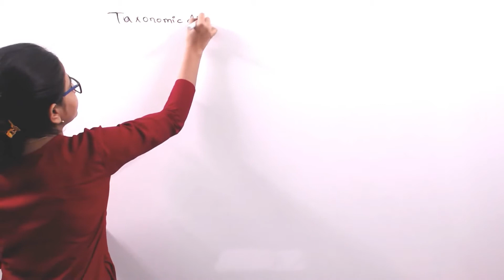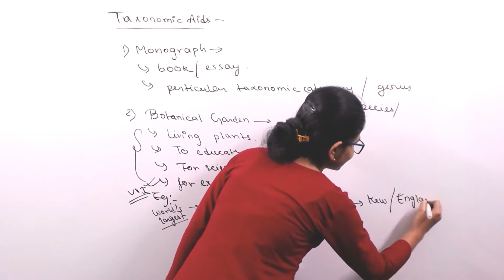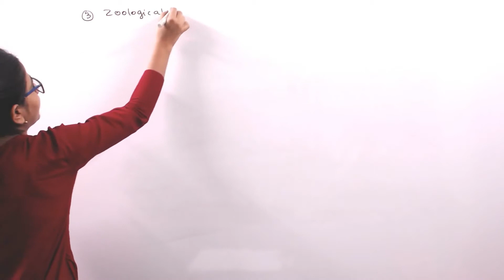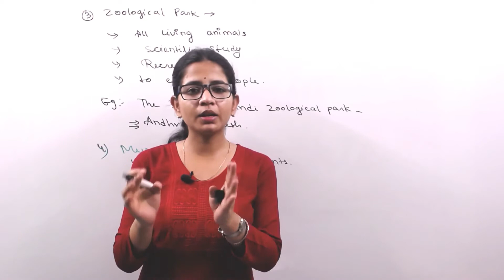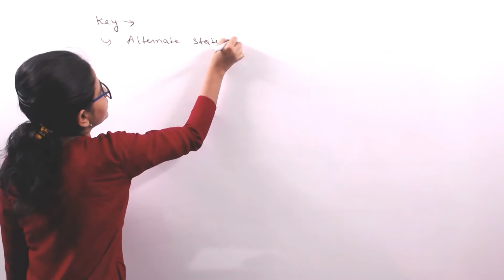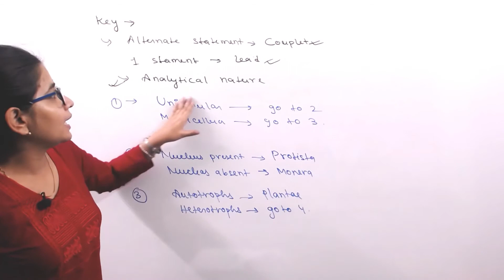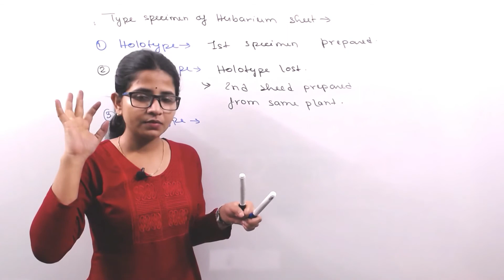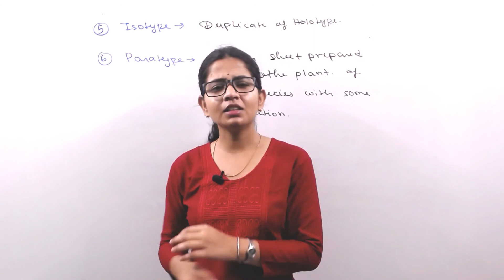THE LIVING WORLD BIOLOGY (L- II) || Class - 11 || - MAKITH EDUCATION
This lecture on THE LIVING WORLD BIOLOGY (CLASS - 11) || L- II || Taxonomic Aids is delivered by R. Karmakar Mam from MAKITH EDUCATION.

This lecture cover all the important topics of Taxonomic Aids.
Some of the Important Topics of Taxonomic Aids are as follow:
** Monograph
** Botanical Garden
** Zoological Park
** Museum
** Key
** Manual
** Flora
** Fauna
** Catalogue